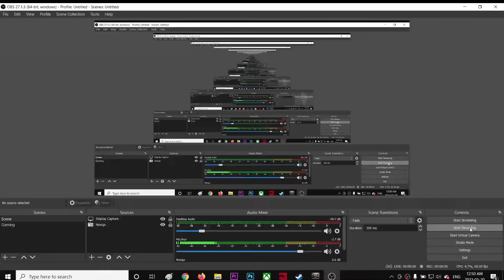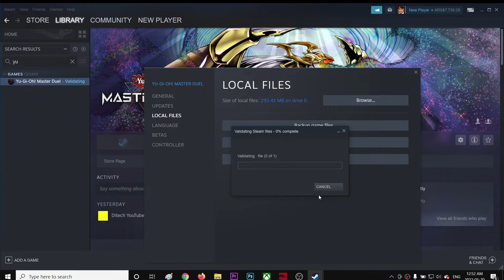Yu-Gi-Oh! Master Duel - after spender money kicks out - cant re-enter the game sever - cant use deck